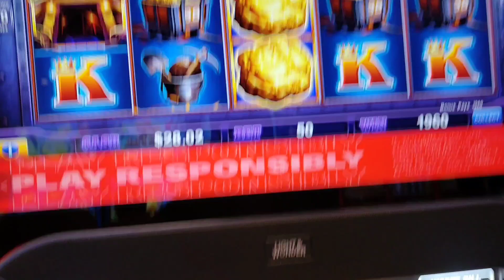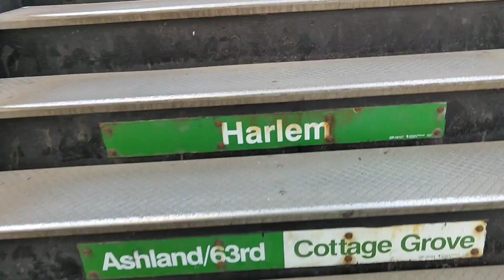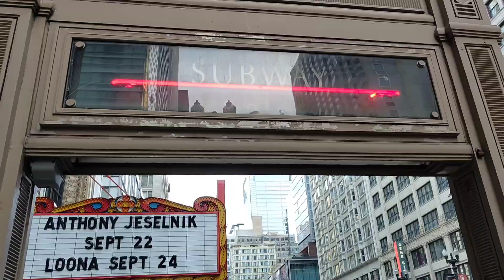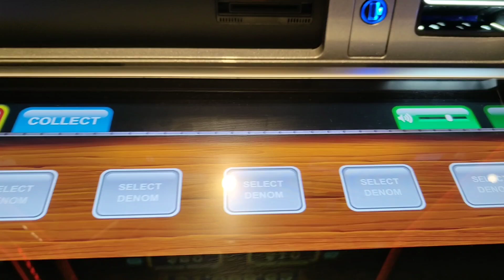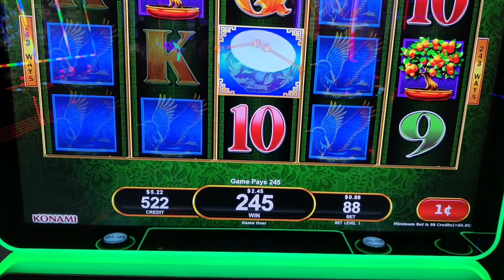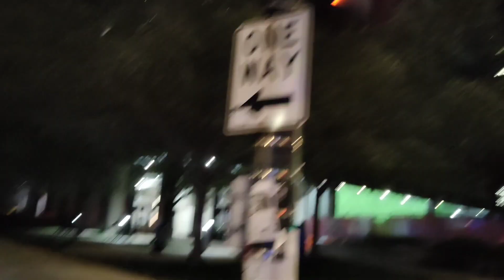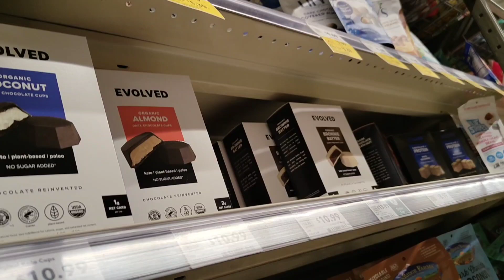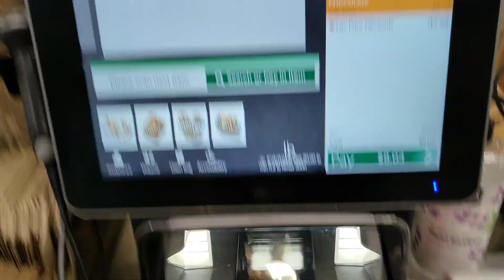আজ Casino তে গিয়ে অনেক ডলার জিতলাম। Chicago। Usa। Bengali Vlogger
Bengali Vlogger
Bengali Vlogger Chicago